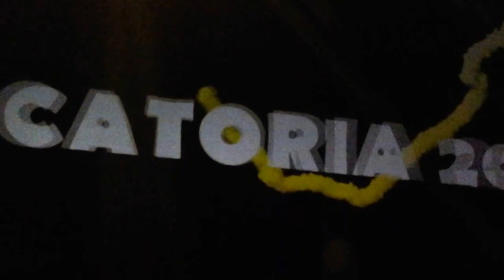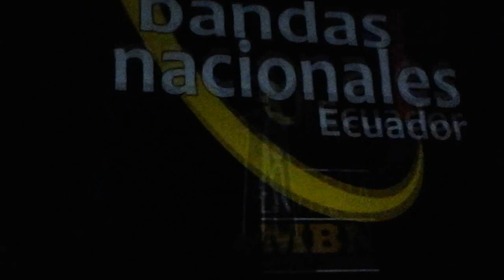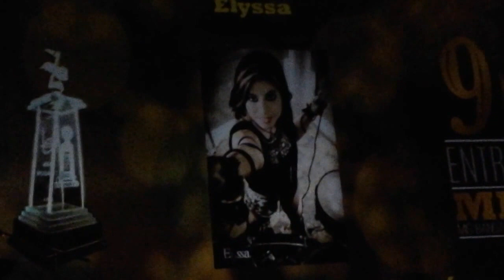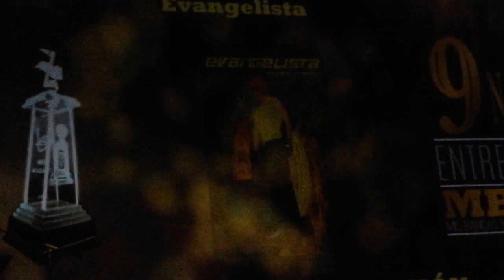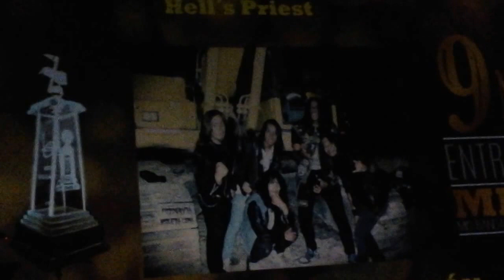Emotividad y tributo al artistas premios MBN Ecuador 2014.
El reconocimiento del público hacia ambos personajes fue aplaudir de pie. Pero de parte de los presentes también hubo lágrimas, y fue cuando la cantante Paulina Tamayo, quien tiene 44 años de llevar a los escenarios la identidad nacional, interpretó el tema “Canción de los Andes”.

Mientras ella cantaba, las lágrimas empezaron a rodar por su rostro, este fue otro momento emotivo para el público, que para entonces coreaba su canción.

La lista de artistas con trayectoria que fueron reconocidos no termina ahí. En el escenario también estuvo el grupo La Pandilla, que con 31 años de carrera artística y 30 años de vigencia de la canción “Tanto tiempo”, la cual interpretó, puso al público eufórico, a tal punto que los contemporáneos con los integrantes de la agrupación echaron unas cuantas lágrimas.

También recibieron un justo reconocimiento los cantantes Hipatia Balseca, con 20 años de trayectoria; Sal y Mileto, que llevan cantando 20 años en género rock libre ecuatoriano; el “Dúo Canela”, 30 años.

Por segundo año consecutivo se entregó el premio “Identidad”, que esta vez fue a la canción “De donde vengo”, en la voz de Álex Alvear.

Silvia Murillo / Quito